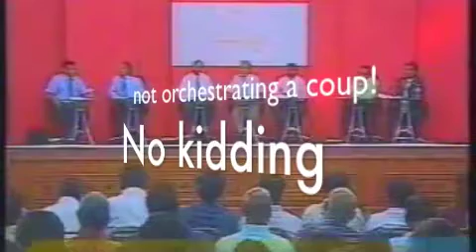kutti nasheed wants govt to be elected - 2012 he is a changed man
back then, he wanted government to be elected by the people. powers to be separated, independent not politicized. a term must be clear.
come 2012, he is indeed a changed man, his views changed. encouraging a mutiny, coup against the elected govt was what he preferred.